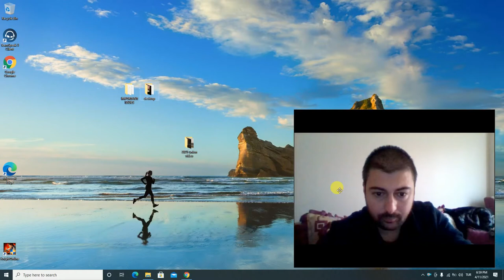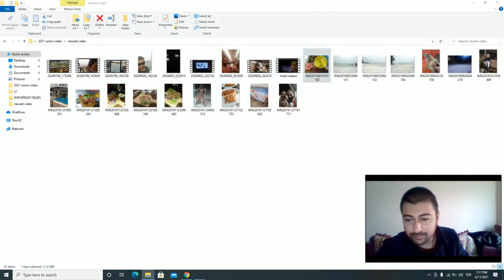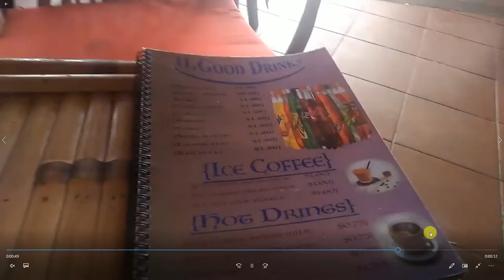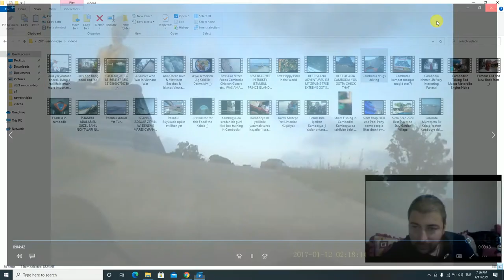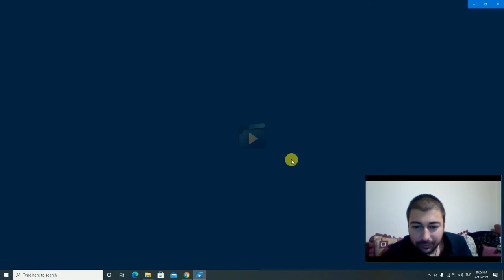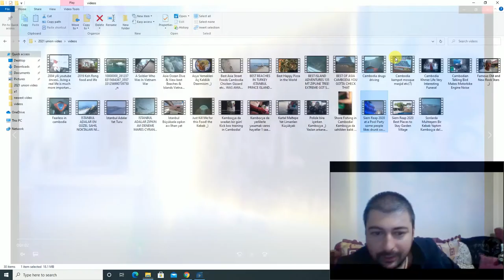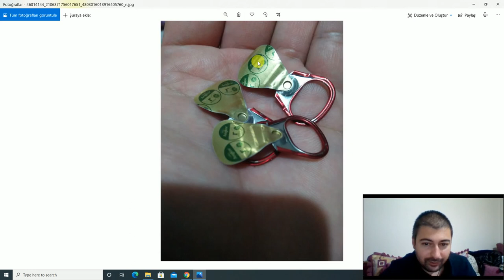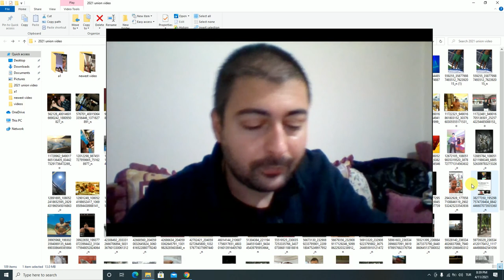TÜRK GEZGİN YOUTUBERLAR - SEYYAHLAR - SEYAHAT & DÜNYA TURU VİDEOLARI HAKKINDA ONEMLİ BİLGİLER!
izlediğiniz gezginlik videoları %98 cacık.. bu videonun devamında tam kanıt ve açıklamalar gelecek.. bekleyin